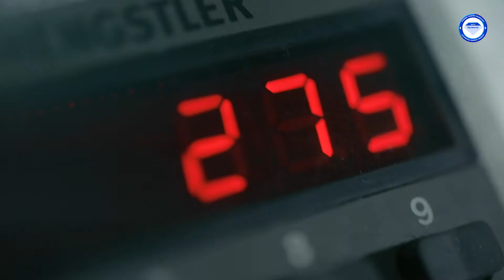TEGERA® Cut Resistant safety gloves with Dyneema Diamond Technology